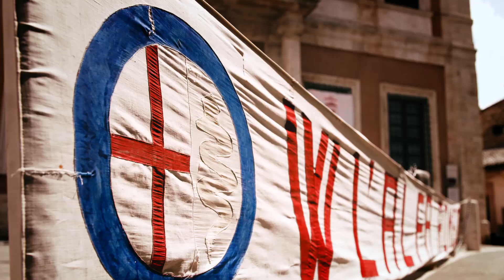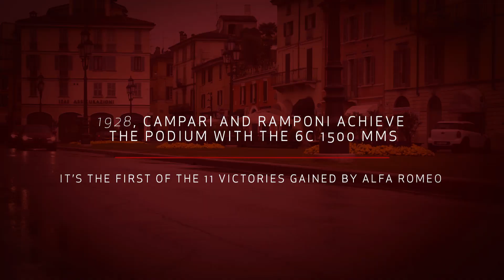Mille Miglia 2018: The Alfa Romeo Legend Continues to Inspire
2018 marks the 90th anniversary since Alfa Romeo’s first victory at the Mille Miglia. The race takes place in Italy beginning next Wednesday, May 16. It will run through Saturday, May 19.

This year, the iconic race will also pass for the first time through the Alfa Romeo Historical Museum in Arese, and, after 70  years, it will pass through the center of Milan, as well.

Alfa Romeo launched its celebration of this year's Mille Miglia with a short video.